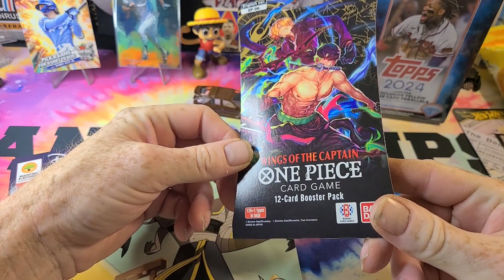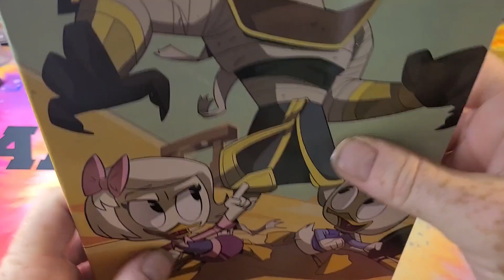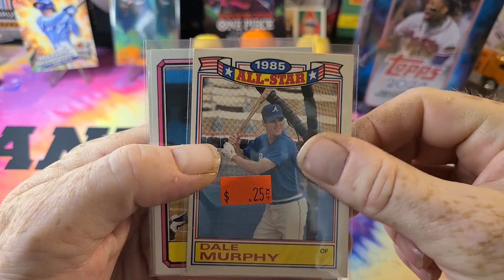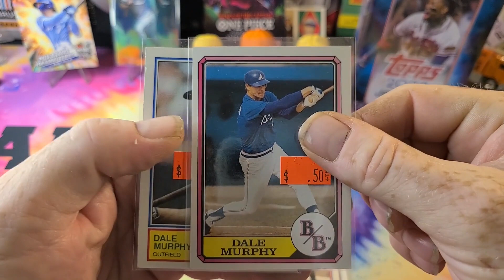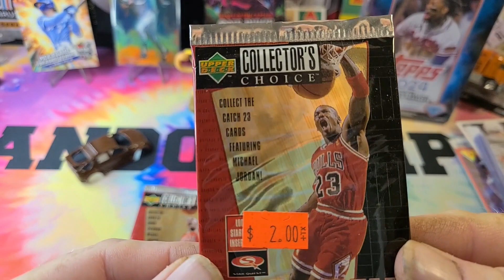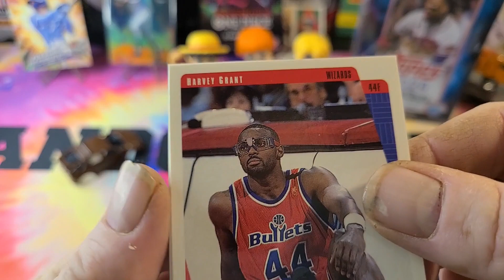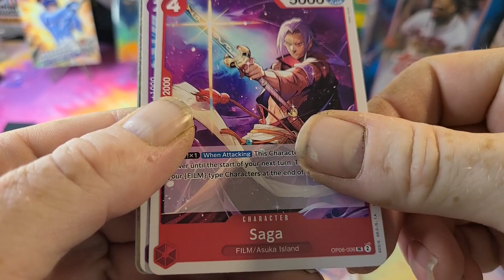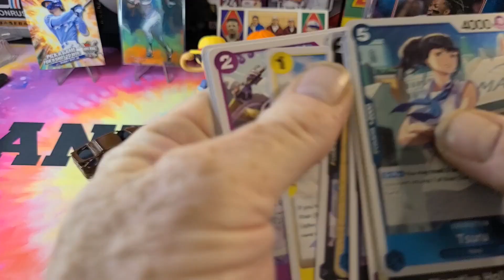New Stuff and a One Piece Booster. Happy Mothers Day!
🏈🏈🏈 CHANNEL DESCRIPTION🏈🏈🏈🏈
Where I ramble on about cards while opening any random pack that comes my way...

Physical address in case you want to send me stuff!
Kevin Bradsher
208 Northfield Dr

My E-bay Store: (I'm cuttin' me own throat here!)
Many pick lists with buy 2 get 3, 5, 8 FREE deals.
Auctions starting at $1. Constantly adding new cards!

@sportscards24seven  - Come join Theo and us for $9.95 budget rips on Tuesday and Saturday evenings. Great fun, Great value!

@FreeFridayBreaks9061 - Every Friday these guys open a box and give it away! Lots of fun and great videos during the week too!

@rex-freestylepackripps801 -  A lot of live streaming fun. Hot Wheels, Pokemon, Sportscards and more. Live on the road hunts!

@mr95cents - Darrell Giordano - Tales from the Shop - Veteran shop owner and long time card dealer. Giveaways every episode along with his excellent stories and a box opening and finds from the warehouse. Love his show!

@flippingsteve9355 - Great source of hobby happenings from a very knowledgable long time collector.

@NEO_Cards_Comics - Sports Cards, Comic Book, TCG Collecting & Investing. Looking at both the Sports Card & Comic book markets to find trend, report news, and talk about the hobby's.  Another guy that has a lot of experience and knowledge.

@TheCardDeal - Online card shop. Buy blasters, boxes, packs and watch them opened and have them shipped to you. Lot's of fun to watch and even more fun to buy, lol.

@Diamond.Princess  -  Join us to hang out and chat and buy some product for DP to open and ship. Good people fun times!
 - These two host the best sportscard podcast there is! Join us Saturday at 8PM for a great rundown of the weeks sporting events and hobby happenings. Both also have great channels they maintain as well!

@SpineTicks - This guy is a great host and loves comics and cards and games and all the stuff that makes life fun! A joy to watch and interact with every live stream. A great member of the cardmunity!
@DanTheCardMan2 - Dan has the best attitude of anyone in the communtiy, well at least in my opinion, lol. He exposes the dirty underside of the hobby and the why's and how's of... a must watch!

@TheSportsCardDad -  Another must watch. Very knowledgable about markets and cards. Great attitude and always good for some laughs.

@godisgreat8462 - Titus in Japan will turn you on to all sorts of great channels with his shout outs and he has a beautiful garden!

 @GripnRipSportsCards  - What is Topps up to?!!!  This guy will let you know, and it's probably not good!

@zachssportscards - On the hunt for cards in the hills of North Georgia! Come join the live stream on Three Pack Thursdays

One of the most fun channels to watch personal breaks. These kids are great!

@bryanbasketballs2504 - TOOT TOOT! You gotta watch to understand why you gotta watch! Premieres on Saturday nights at 9PM Eastern time!